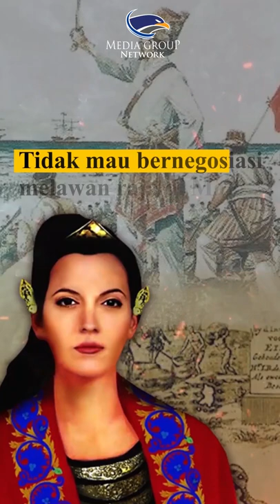Ratu Kalinyamat Perempuan Tangguh yang Usir Portugis dari Malaka